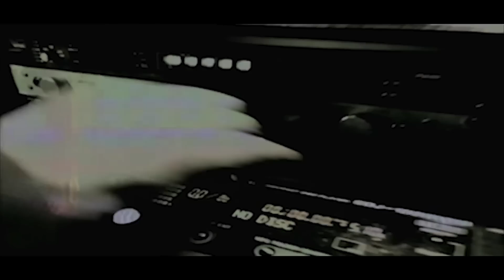Adrian Sherwood - At The Controls ×3 -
エイドリアン・シャーウッド神業ナマDUBミックス3番勝負！
新旧異なるコンセプトのスペシャルセットに加え、にせんねんもんだいライブダブミックスも見逃し厳禁！

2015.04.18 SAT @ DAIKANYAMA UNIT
OPEN / START 18:00
ADV TICKET 4,500 YEN / DOOR 5,000 YEN